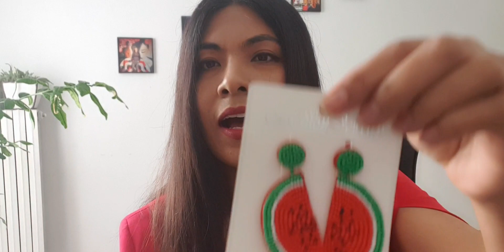สร้างรายได้​จากที่บ้าน​ | อาชีพ​เสริม​ทำได้ที่บ้าน​แบบง่ายๆ | เมียฝรั่งอยากมีรายได้​ Ep.1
สวัสดี​ค่ะ​ วันนี้เก๋มาชี้แนะเเนวทางสร้างรายได้​จากที่บ้าน วันนี้เก๋ขอมาโชว์​สินค้าที่เก๋ซื้อนำมาขายซึ่งสามารถ​ทำรายได้​อีกหนทาง​นึง สาวๆแม่บ้านที่ว่างงานรึว่าต้องการหารายได้​เสริม​เป็นอีกอาชีพ​นึงที่สามารถ​หาเงินเข้ากระเป๋า​ได้แบบง่ายๆเลยค่ะ​  แค่สั่งของ​มาจากเว๊ปไซต์​แล้วนำมาขาย​ อยากให้ทุกคนลองสั่งมาขายทดลอง​ก่อนหาลูกค้าจากเพื่อนคนใกล้ชิด​ ลงขายในเฟส​บุ๊ค​ส่วนตัว​ ทางไลน์​ อินสตาแกรม​ ช่องทางต่างๆ​ จะบอกว่าสาวๆที่อยู่​ต่างประเทศ​ เวปไซต์​นี้สั่งมาไม่ต้องเสียค่าส่งและภาษีนำเข้าอีกด้วย​ ซึ่งเวปไซต์​นี้ราคาของจะถูกมากๆค่ะ​ ยังไงเพื่อไม่ให้คลิปยาวเกินไปเก๋จะมาพูดรายละเอียด​เกี่ยวเวปไซต์​ เป็นEpหน้าน่ะคะ​ ผิดพลาด​ประการ​ใด​ต้องขออภัย​ด้วยค่ะ​ ขอบคุณ​ทุกคน​ที่​เข้ามา​เยี่ยม​ชม​น่ะคะ​❤️

สร้างรายได้​จากที่บ้าน
อาชีพ​พารวย